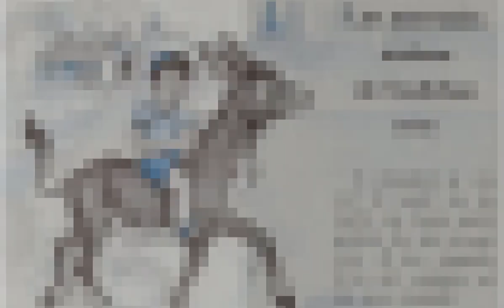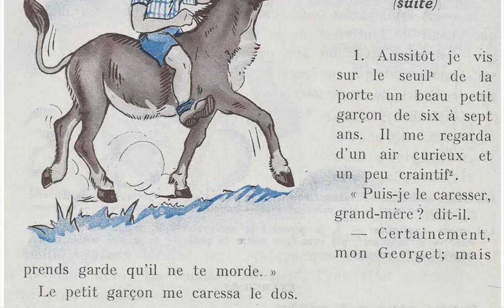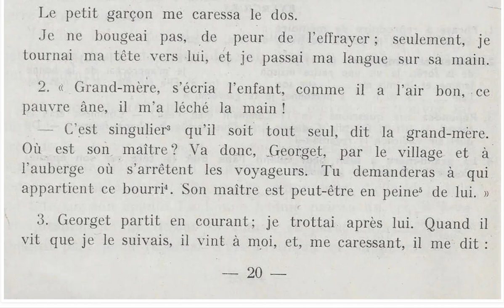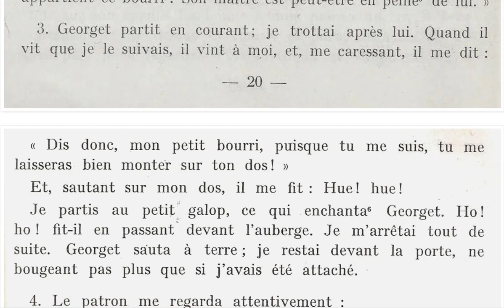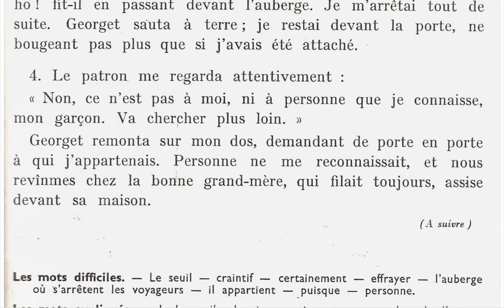Lecture pour tous Les nouveaux maîtres de Cadichon suite